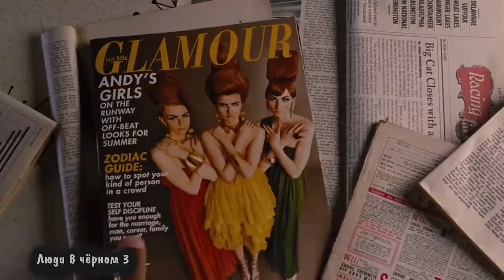Я знаю его репутацию! Люди в чёрном 3 (2012 год)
Агент Джей узнает, что никакого защитного галактического щита, способного отразить иноземный удар, не существует. Агент Кей не построил его, потому что был убит в 1969 году. Агент Джей должен совершить путешествие во времени, чтобы спасти Землю и жизнь напарника.
Год производства: 2012
Страна: США
Жанр: фантастика, боевик, комедия, приключения

Слоган: «Вперёд в прошлое»
Режиссер: Барри Зонненфельд
Сценарий: Этан Коэн, Лоуэлл Каннингем
Продюсер: Лори МакДональд, Уолтер Ф. Паркс, Дж. Мак Браун, ...
Оператор: Билл Поуп
Композитор: Дэнни Элфман
Художник: Бо Уэлш, Касра Фарахани, Люк Фриборн, ...
Монтаж: Дон Циммерман
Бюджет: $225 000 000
Сборы в США: $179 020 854
Сборы в мире: + $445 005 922 = $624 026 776

Зрители: США22.5 млн, Китай11.9 млн, Россия4.6 млн, ...
Сборы в России: $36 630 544
Премьера в Росcии: 24 мая 2012, «WDSSPR»
IMAX: 3D
Премьера в мире: 14 мая 2012, ...
Релиз на DVD: 18 сентября 2012, «Columbia/Sony»
Релиз на Blu-ray: 18 сентября 2012, «Columbia/Sony»
Возраст: 12+
Рейтинг MPAA: PG-13
Время: 106 мин. / 01:46